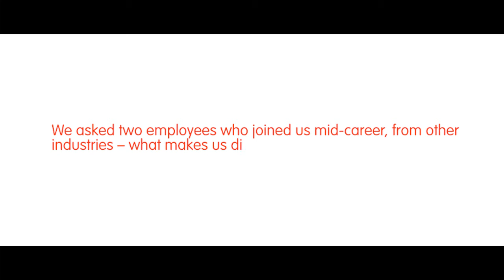Careers at Dofasco: Skilled Trades (whiteboard)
We employ nearly 1600 people across various trades, including:

- Industrial Electricians
- Industrial Millwrights
- Steamfitters
- Instrumentation Technicians
- Welders
- HVAC Mechanics
- Truck and Coach Mechanics
- Machinists
- Hoisting Engineers
- Armature Winders
- Bearing Mechanics
- And more!